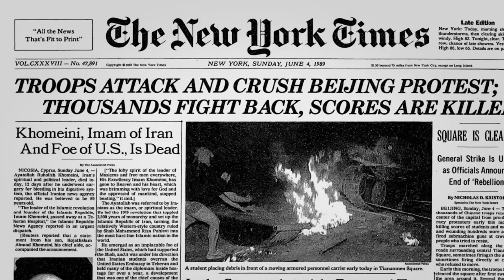Tightrope: Americans Reaching for Hope | Official Trailer | WORLD Channel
Nicholas Kristof and Sheryl WuDunn explore the causes & costs of addiction, poverty and incarceration plaguing the U.S. While aid exists, is it enough to rescue Americans in despair, for whom the American Dream is out of reach?

Watch a whole collection of films as part of Your Vote 2020
And join the conversation with us on social media using the hashtag YourVote2020.